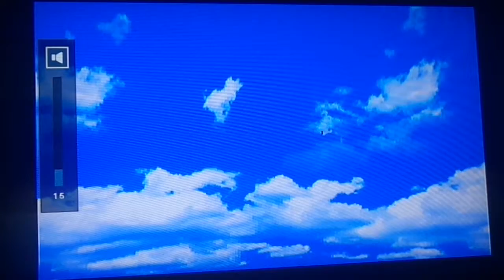Sonic Adventure(GC)100%-Tails Story 1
we re not done yet next up is tails story and its a little bit like sonic with few changes and we our firts boss fight

sonic adventure own by sega